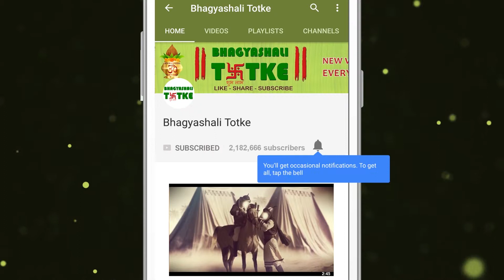07 April 2019 सिंह राशि | आज का राशिफल | Daily Rashifal | Dainik Rashifal | today horoscope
धन लाभधन:- आर्थिक स्थिति मज़बूत रहेगी। शेयर बाज़ारसे अच्छा रिटर्न प्राप्त होगा, हालाँकि आपको लॉटरी और सट्टेबाज़ी से दूर रहना होगा।

परिवार :- आज आप परिवार के साथ आप कुछ अच्छा समय बिताने वाले हैं।
विशेष रूप से आपकी संतान के प्रति आपका लगाव कुछ ज्यादा रहेगा।

प्यार :- आज आपसी रिश्तों में प्रेम व सौहार्द की पराकाष्ठा आपको देखने को मिल सकती है।

स्वास्थ्य :- आज स्वास्थ्य को लेकर सतर्क रहें। मधुमेह, हृदय रोग, रक्तचाप जैसी बड़ी बीमारियों को लेकर सावधान रहें।

करियर और शिक्षा: नौकरी में परिवर्तन की संभावनाएं दिखाई दे रही हैं। आपका ट्रांसफर हो सकता हैं। छात्रों को शिक्षा में विशेष उपलब्धि हासिल होने के संकेत हैं।

उपाय :-आज अपने घर की उत्तर दिशा में हरी घास गाय को खिलने से घर से दुःख दूर होंगे। और हाँ यदि हो सके तो किसी गरीब और जरूरतमंद व्यक्ति को खड़ा मूंग और गुड़ का दान कर दें।

शुभ रंग :- नीला रंग आज आपके लिए भाग्यशाली होगा।
नीला रंग भाग्य बदल सकता है। और लाल रंग से बचें, यह रुकावटें पैदा कर सकता है।

शुभ अंक :-आज अंक 7 आपको सफलता देगा। किसी भी परेशानी से ना घबराएं, मुस्कुराहट को चेहरे का आभूषण बनाए रखें।

Money Benefit: - Financial status will remain strong. The stock market will get a good return, however, you have to stay away from the lottery and betting.

Family: - Today you are going to spend some good time with the family.
Especially your attachment to your offspring will be more.

Love: - Today, you can get to see the closeness of love and harmony in our relationships.

Health: - Be alert about health today. Be cautious about major diseases such as diabetes, heart disease, and blood pressure.

Career and education: There are chances of change in job. You may have a transfer. Students are indications of special achievement in education.

Remedy: Today, the pain of green grass in the north towards your home will remove the grief from home. And yes, if possible, donate to the poor and needy person standing mung and jaggery.

Auspicious colors: - Blue color will be lucky for you today.
Blue color can change luck. Avoid red color, it can cause obstructions.

Good points: - Today's score 7 will give you success. Do not be afraid of any problems, keep smiling face jewelery.